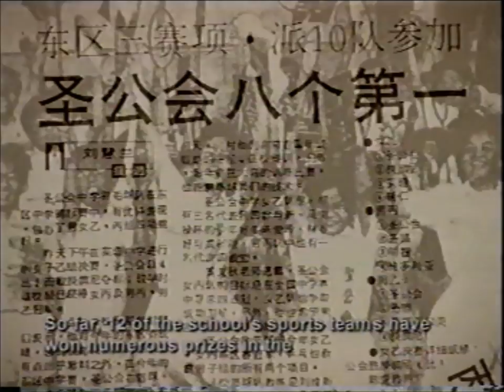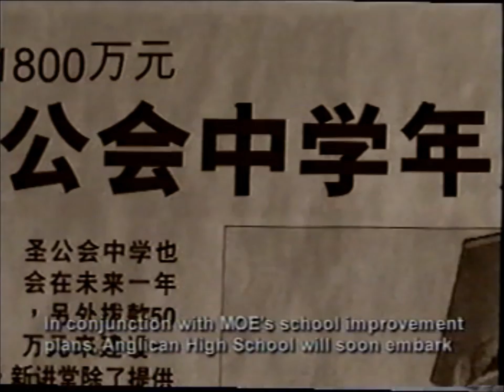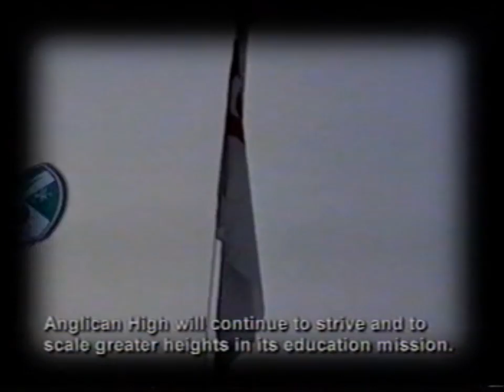Anglican High School Corporate Video c. 1999-2000